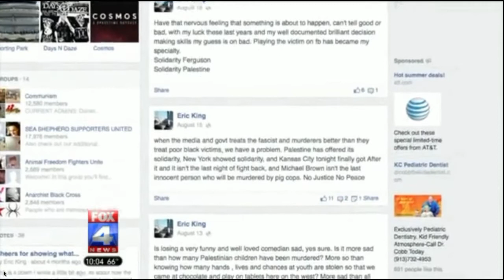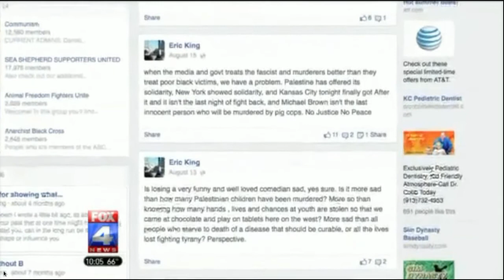Left-Wing Anarchist Charged With Bombing Congressman’s Office On 9/11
KANSAS CITY, MO—Tammy Dickinson, United States Attorney for the Western District of Missouri, announced that a Kansas City, Mo., man was charged in federal court today with throwing Molotov cocktails at the local congressional office of U.S. Rep. Emanuel Cleaver II.

Eric G. King, 28, of Kansas City, was charged in a federal criminal complaint filed in the U.S. District Court in Kansas City, Mo., with using a dangerous instrument to oppose, impede, intimidate and interfere with a federal official engaged in the performance of his official duties.

On Sept. 11, 2014, at 2:52 a.m., a window was broken and two Molotov cocktails were thrown at Cleaver’s congressional office located at 101 W. 31st Street, Kansas City, Mo. The office was unoccupied at the time of the incident. A hammer used to break the window was recovered from the scene, as well as two broken Molotov cocktails. There was not any fire damage done to the building.

According to an affidavit filed in support of today’s criminal complaint, video footage shows King retrieve two bottles with a white ignition source from his backpack, then walk around the parking lot for a few minutes in an effort to hide from cars that were passing by. The footage allegedly shows King throwing a hammer through the west window and lighting the devices. The first device thrown appears to bounce off the side of the building. The second device is ignited and is thrown at the window. King allegedly sprints away from the office.

A Kansas City, Mo., Police Department detective, while investigating a series of anti-government related vandalisms in the immediate vicinity of the congressman’s office over the Labor Day weekend, reviewed surveillance footage from one of those incidents at a nearby Bank of America. The incidents involved spray painting anti-government/anarchy graffiti and included some police vehicles, a Federal Protective Police vehicle and the Liberty Memorial National World War I museum. According to the affidavit, detectives who were familiar with King from other previous investigations were able to confirm that it was in fact King on the surveillance footage.

Investigators reviewed social media and Facebook posts by King, the affidavit says. One post, dated Sept. 3, 2014, states: “KC Fight Back celebrated its first labor day with a lovely variety of action, action and more action against a series of government and Financial properties.” Other posts include King posting “KC Fight Back Insurrectionist Collective is alive,” and “these cops aren’t going to kill themselves, get to the streets.” On Aug. 10, 2014, King allegedly posted, “I want to leave kc better than I found or an ashes.” A social media post allegedly by King on the day before the incident at the congressman’s office, Sept. 10, 2014, reads, “KC Fight Back has been in serious in its Insurrection activity, and that is the thing that is giving me the most pride in my life.”

King was arrested as he was leaving his apartment on Tuesday, Sept. 16, 2014. According to the affidavit, King was carrying a backpack that contained a red can of spray paint, Kingsford Charcoal Lighter fluid and a clear plastic soda bottle (containing an unknown liquid) with a tube sock placed over it.

Agents executed a search warrant at King’s residence and found a hand-written letter on a bedside shelf, entitled “Operation House Committee.” The letter lists: “(1) Paint thinner/alcohol, (2) face cover/hand cover/all tattoos covered, (3) Three bottles glass, (4) paper towels, old rags/lighter, (5) drive/driver, must be someone trust with. “ The letter then mentions the steps to light the devices, says to “use hammer/sledgehammer to break door,” “light bottles, throw them, light curtains,” and repeat these steps on “government buildings, all things police, certain law firms, corporations…” The first part of the backside of the letter reads, “The arsons committed on Sept 11, 2014 were committed solely by the KC FIGHT BACK Insurrectionist Collective.”

The letter then specifically reads “The Missouri congress has been a willing partner in the U.S. governments capitalist war hungry agenda.” The letter discusses several future targets, including police officers, pay day loans, banks and the Federal Reserve. Towards the end of the letter it mentions “K.C.F.B. I.C. has declared war on the Missouri National Government.”

Dickinson cautioned that the charge contained in this complaint is simply an accusation, and not evidence of guilt. Evidence supporting the charge must be presented to a federal trial jury, whose duty is to determine guilt or innocence.

This case is being prosecuted by Assistant U.S. Attorney Patrick C. Edwards. It was investigated by the FBI, the Kansas City, Mo., Police Department, the Federal Protective Service and the Bureau of Alcohol, Tobacco, Firearms and Explosives.